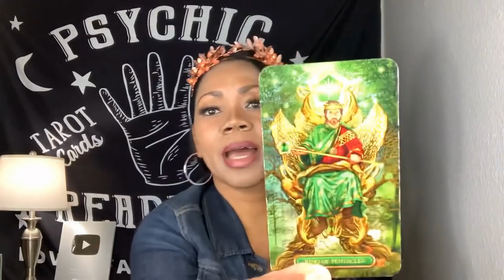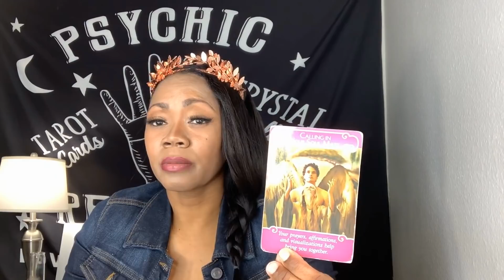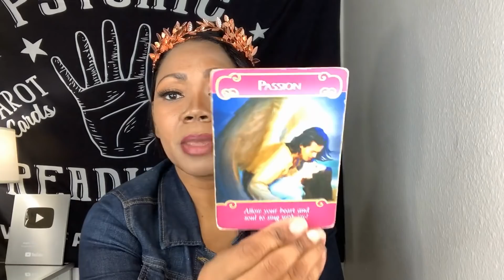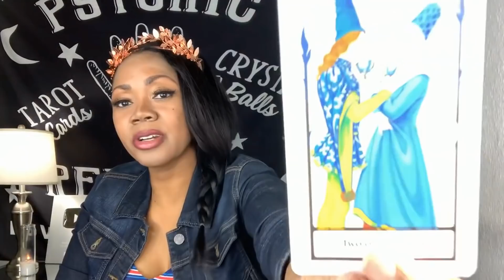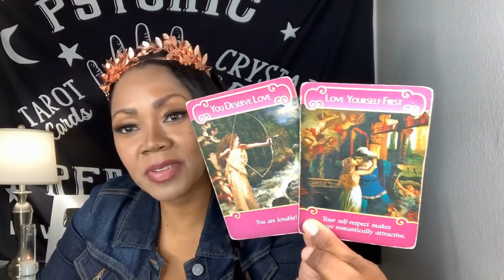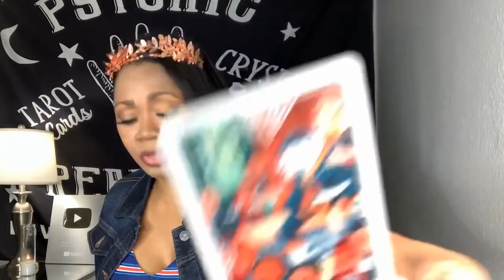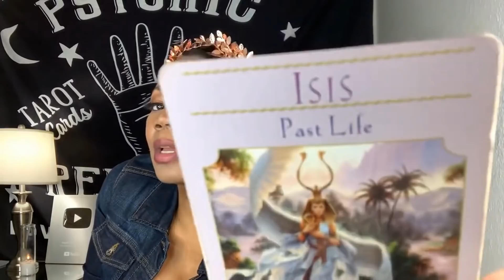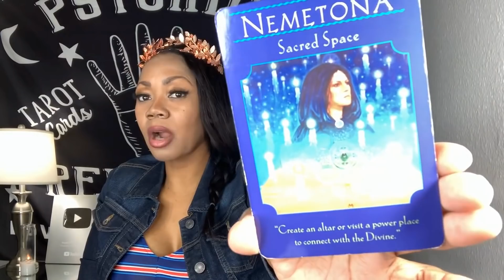Libra ⚜️ **MUST WATCH** THIS MAY HELP YOU AVOID AN UNNECESSARY HEARTBREAK! September 2020